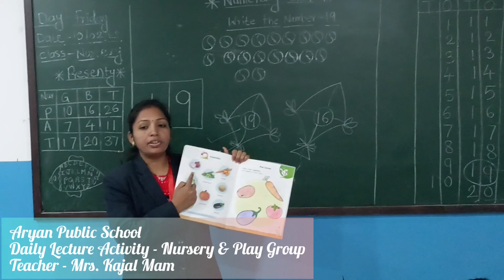11 February 2023